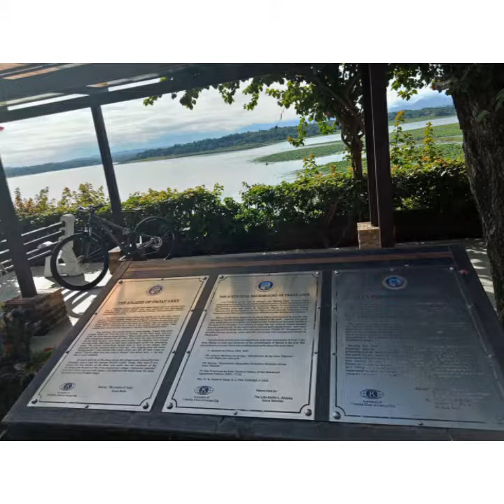Bike Touring Ilocos Norte Philippines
My solo bike tour from Paoay Ilocos Norte to Claveria, Cagayan Valley. This is my first and I fell inlove with the adventure. Hoping to pack my bags and ride farther.

I rode my bike from my house to Partas Pasay bus terminal. I got dropped off at Marcos Highway going to Paoay from where I started pedalling.

I did not have any problem with the paved roads from start to end. Ilocos Norte is ever impressive. People smile and are generally friendly.

Is Ilocolandia biker friendly? Definitely, yes!